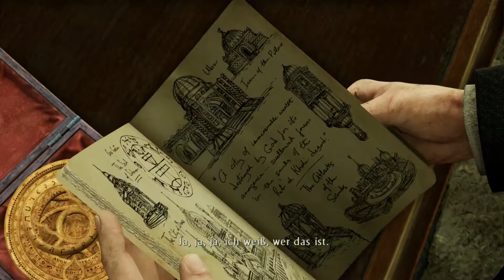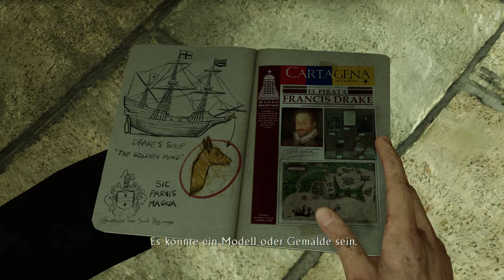Uncharted 3: Drake's Deception #3.03 Let's Play PS4 (German)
Kapitel 4: Rennen zum Grund
Kapitel 5: London Underground ab 7:40

Spiel:
Uncharted: The Nathan Drake Collection
Plattform: PS4
USK: 16

Hardware:

Aufnahme Equipment:
- für PS4 Aufnahmen: Game Capture HD60 High Definition Game Recorder
- Mikrofon: Auna MIC-900BG schwarz-gold
- Popkiller: König & Meyer 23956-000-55 Popkiller schwarz

Mein Gaming-PC:
- Prozessor: Intel Core i7-6700K
- Mainboard: GIGABYTE Z170-HD3P
- RAM: DDR4/2133 16GB KINGSTON Fury Black Kit
- Grafikkarte: GIGABYTE GeForce GTX 970 Windforce
- Festplatte: Seagate 3TB
- SSD: ADATA Premier SP550 240GB
- Gehäuse: Aerocool Aero-1000 Midi-Tower
- Netzteil: 630W Thermaltake Berlin
- Monitor: Asus VG248QE (24 Zoll)
- Headset: Roccat Kave Solid 5.1 Gaming Headset - Leider kaputt, und mit dem Nachfolger bin ich nicht ganz zufrieden. :-(

ich eine kleine Provision. Natürlich entstehen dadurch für Euch keine Extrakosten!